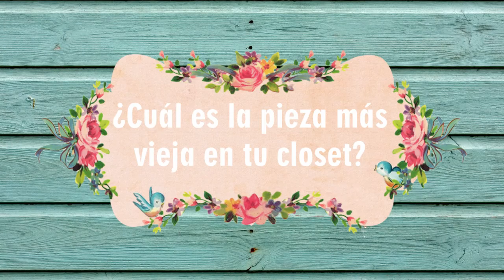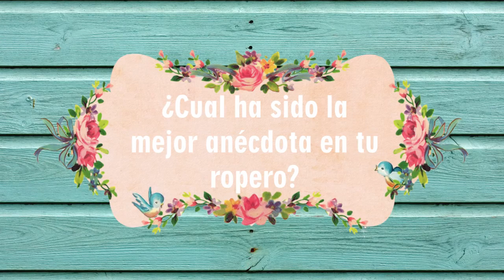TAG de mi Ropero 🌵 Mimiropero Blog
Aquí podrás encontrar información del Blog, vídeos de Outfits (Looks del diario), DIY (Hazlo tu mismo), Hairstyle (Peinados) y algún otro vídeo sin gracia.

Si es primera vez que te encuentras con MIMIROPERO BLOG nos puedes seguir aquí:

Besos!

-Mimi-